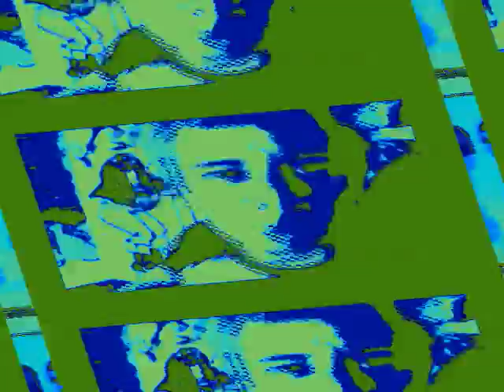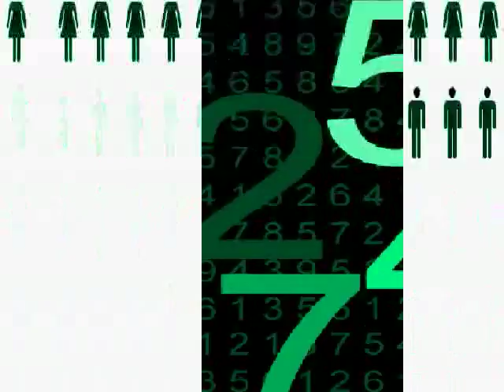APPLE MALTA CONVENTION - Motion Graphic - Visual Jingle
APPLE, Jingle - 2002 INTERNATIONAL MALTE CONVENTION
Director: JUDITH DARMONT